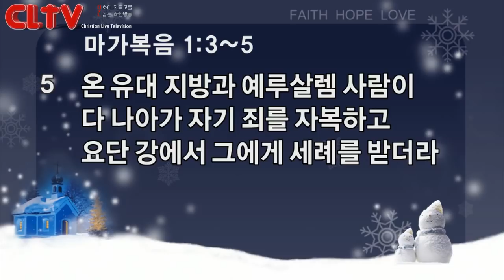CLTV파워메시지_2017.12.31_신촌교회(조동천 목사)_'지혜로운 여인 한 사람'